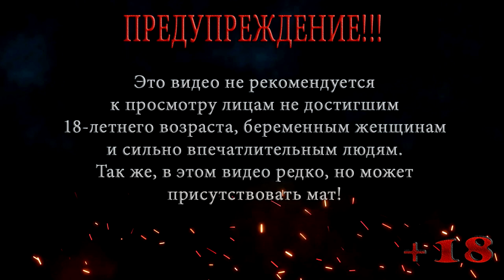ГТА 5 НЛО АТАКУЕТ! ПРОХОЖДЕНИЕ НА РУССКОМ #4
Это прохождение на русском по ГТА 5 покажет нам Майкла, который решает после угона яхты немного проветрится, он знакомится с одним чудиком, который предлагает ему покурить, после чего Майкла атакует НЛО, самое настоящее НЛО, сможет ли Майкл с помощью пулемета уничтожить НЛО которое его атакует. А Франклин в это время едет на сделку, которая проходит не очень гладко.